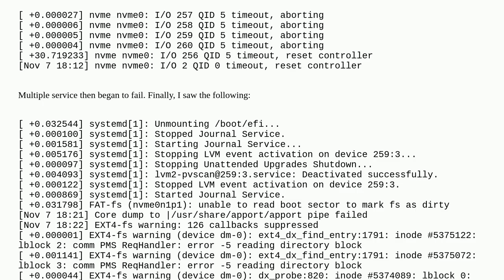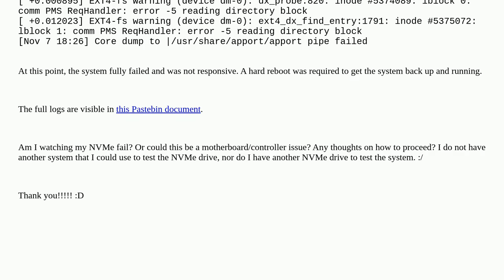Did I just watch my NVMe drive fail? Or possibly my motherboard?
A special thanks goes out to the community

  ubuntu hardware drive-failure